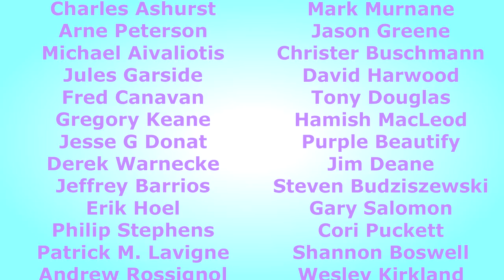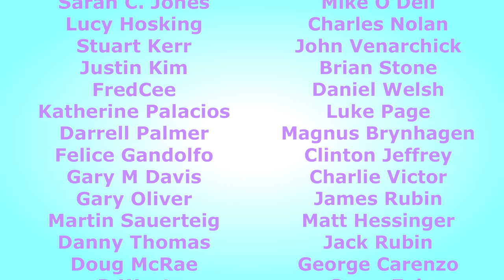The Hamster Wheel....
Gotta make ends meet, so no goofing around for me these days.